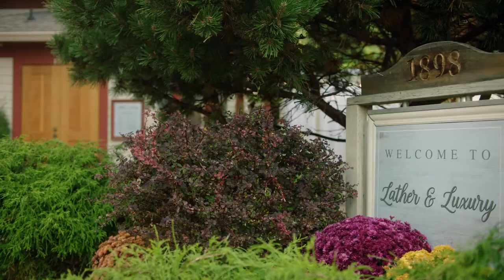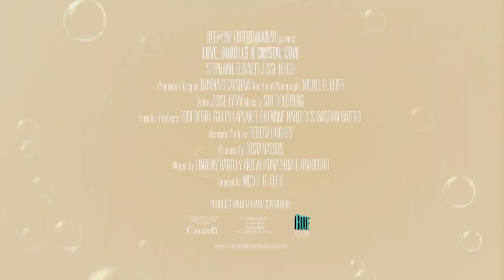LOVE, BUBBLES and CRYSTAL COVE Official Trailer #1 (NEW 2021) Stephanie Bennett, Romantic Movie HD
Official new movie trailer for Love Bubbles And Crystal Cove